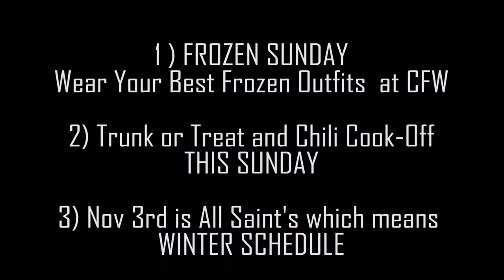Introducing Ben Bailey and a FROZEN CFW Service?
Meet Ben Bailey! He is our new communications guru.
Also, lets talk about the movie Frozen, Trunk or Treat/Chili Cook-Off, and All SAints!